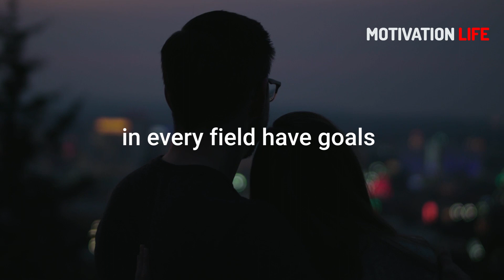This Is How Successful People Manage Their Time, (YOU NEED TO WATCH THIS)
We should understand the value of time to succeed in all aspects of life. Poor time management can be related to procrastination, as well as problems with self-control. In fact, time management is nothing but 'self-management'. After all, it is time management that separates successful people from the average ones.
Today, in this video, we'll be accumulated the concept of time management. Enjoy!

About Motivation Life :
This channel is about improving people's lives through motivation, inspiration and education videos, from the high achievers of the world. Our goal is to keep you motivated so that you can achieve your goals and live your dreams. Whether you're studying, working out, or just feeling unmotivated, it's " MOTIVATION LIFE "  for you!

►We want to mention that this video is the original content of the Motivation Life YT channel, it takes a lot of time and energy to create content that motivates other people.

1) This video has no negative impact on the original works
2) This video is also for teaching purposes
3) It is transformative in nature
4) I only used bits and pieces of the videos  to get point across where necessary